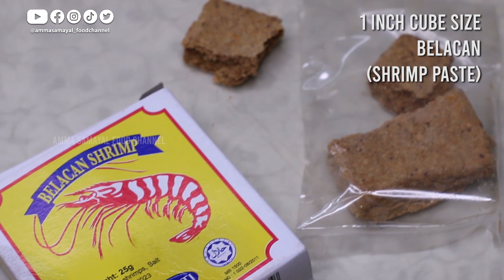Nasi Goreng Kampung | Village Style Fried Rice | Fried Rice Recipe In Tamil | Indonesian Fried Rice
It’s Free! Enjoy Watching and Trying Out Our Home Recipe | Amma Samayal Food Channel

Homemade Nasi Goreng Kampung | Village Style Fried Rice In Tamil | Fried Rice Recipe In Tamil | Indonesian Fried Rice | Malaysian Fried Rice

Ingredients:
The Pounded Paste:
Bird’s Eye Chili (Red & Green) – 5-6 Pcs Each color
Dried Anchovies – 2 Tbsp, Pre-Washed
Belacan (Shrimp Paste) – 1 Inch Cubes

Nasi Goreng Kampung (Fried Rice):
Oil – 2-3 Tbsp
Chicken – 150-200 GM, Cut Into Small Pcs
The Pounded Paste – 1 ½ Cup
Oyster Sauce – 1-2 Tbsp
Pre-Cooked Rice (Room Temperature) - 4-5 Cups, Use Overnight Refrigerated Rice For Better Result
Kangkung (Water Spinach) – A Few Handful, Cleaned & Washed
Salt – To Taste
Fried Scrambled Egg – 1 Cup
Fried Dried Anchovies – 1 Cup

Team Credit:
Host, Cook, Recipe and Voice Over By - Wasilah Pradha (Amma)
DOP, Script, Editing and Channel Managed By - Vijay Raguman (Vijay)